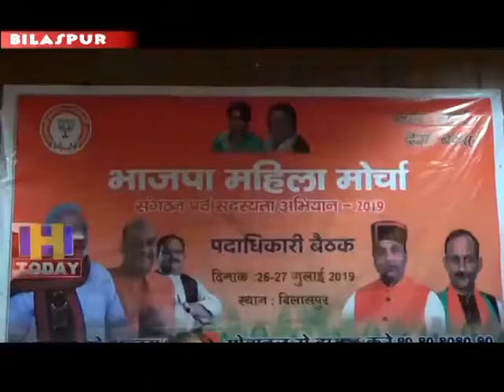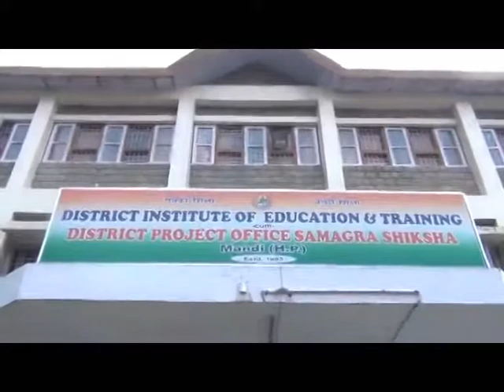29 JULY SPEED 2